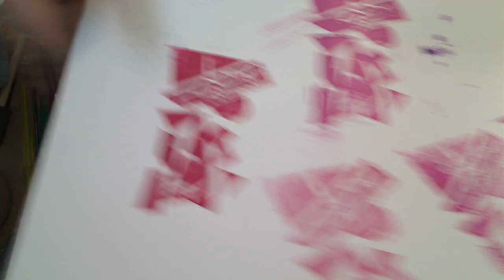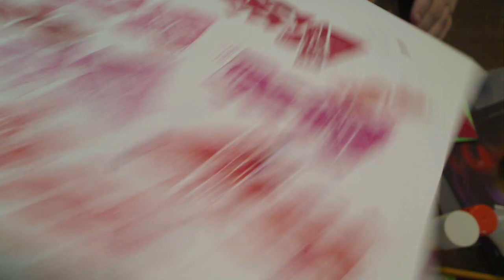Making your OWN stamps with kids foam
Kelly Donovan
2423 Acorn Dr

SKYPE- knittingandthings1